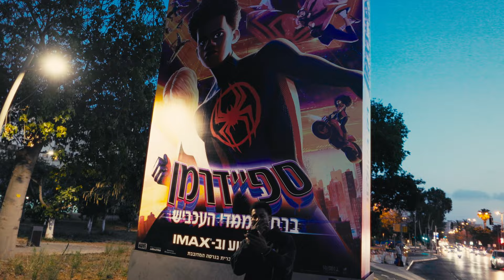JAYLEN HOARD | UNFINISHED BUSINESS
This past season I was blessed to discover professional basketball in Israel. Most importantly I was able to experience what it feels like to play for Hapoël Tel-Aviv.
From my teammates, the electric fans to the friendships I was able to build off court, my first seaon in Tel Aviv will hold a special place in my heart forever.

La saison dernière j'ai eu la chance de découvrir le basket professionnel en Israël. Plus important encore, j'ai pu voir ce que ça fait de jouer pour Hapoël Tel-Aviv.
De mes coéquipiers jusqu'aux fans électriques, en passant par les amitiés que j'ai pu créer en dehors du terrain, ma première saison à Tel-Aviv aura toujours une place spéciale dans mon coœur.

Directed by :
Charly G

Shot by :
Nick Chung & Charly G.